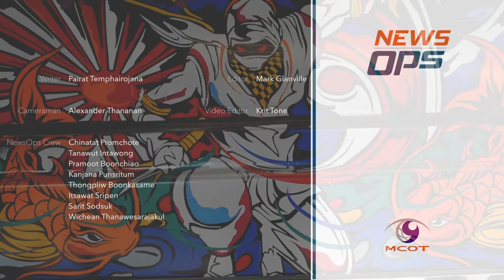Truck Sticker Artist Thailand - By NewsOps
This man 'carves' his creations of art on trucks, tractors, helicopters and planes with just his trusty cutter. See how he does it.